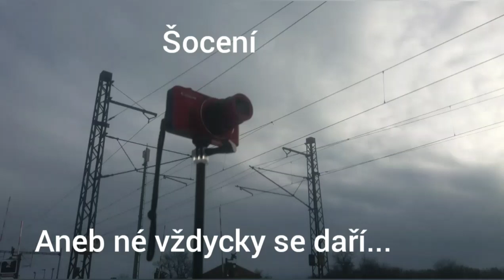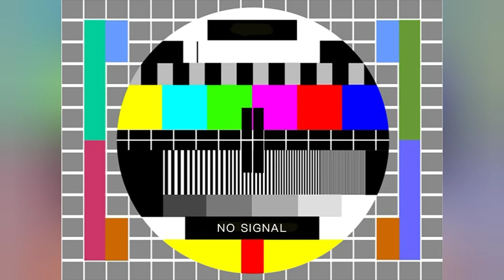Když se nedaří | Pokašlané záběry...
Zde je to nejhorší mě a @metrally_

Střih: Steptuxtrain
Edit: Steptuxtrain
Záběry: já a ten trouba

Steptuxtrain 2023